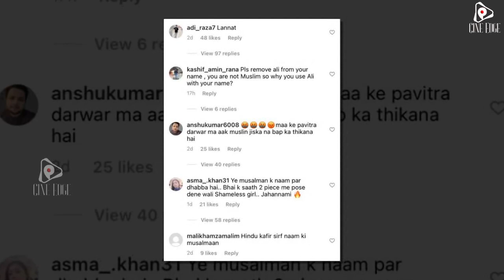Sara Ali Khan Trolled for doing Puja in Mandir being a muslim with Amrita Singh